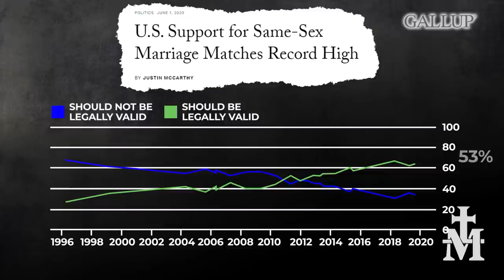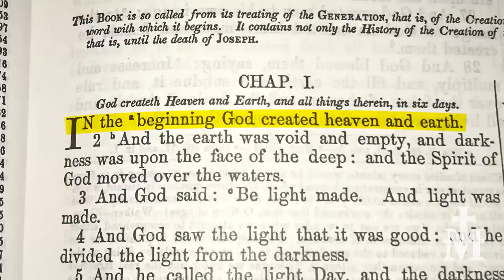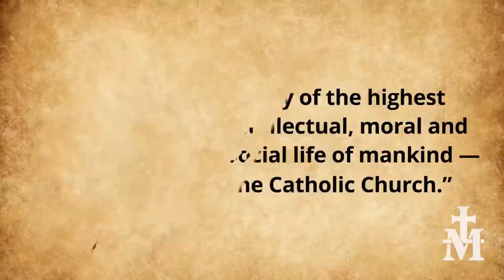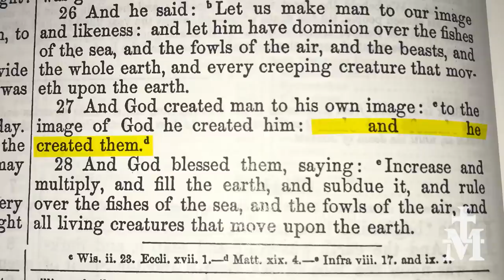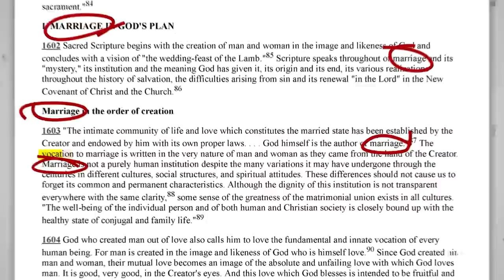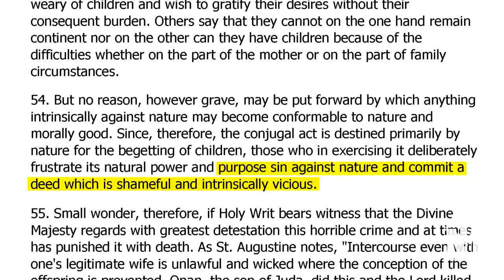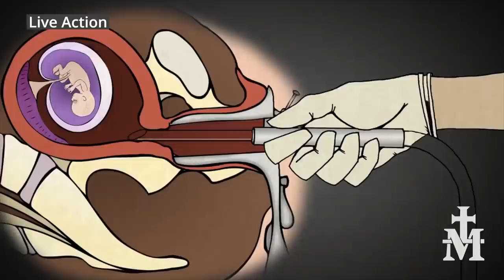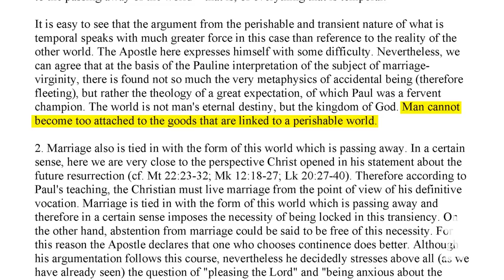Mic'd Up Report — Theology of the Body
Follow William Mahoney on Gab: @WilliamMahoneyPhD